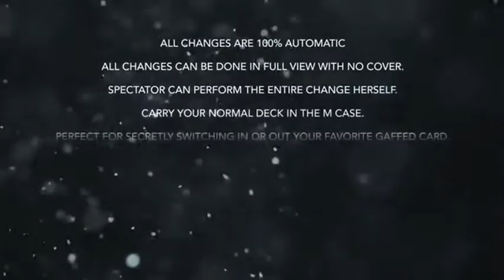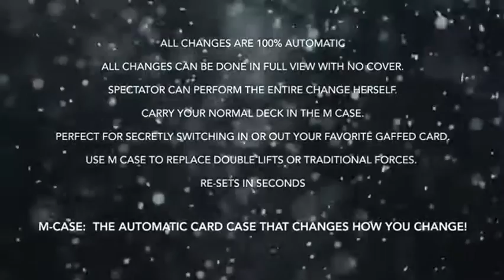M-Case Mickael Chatelain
La boite à change qui sera toujours dans votre poche puisqu'elle contient vos cartes